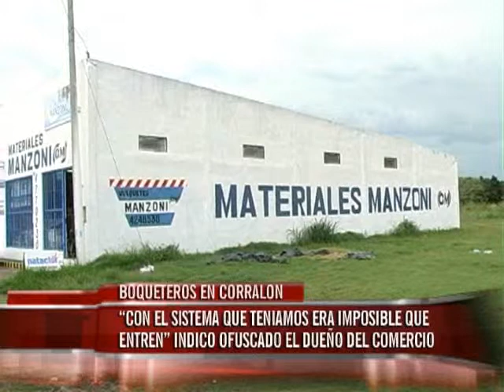MIERCOLES 11 BOQUETEROS ROBAN CORRALON WMV HD 720